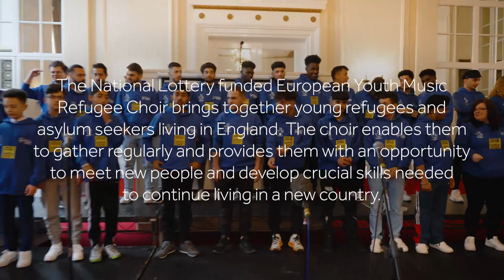Thank you for helping to support refugees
Thanks to funding from NationalLottery players, projects like European Youth Refugee Choir are doing incredible work to bring together young refugees and asylum seekers in England. Meeting regularly gives them the chance to get to know new people and learn important skills to continue living in a new country.

Since 1994, National Lottery players have raised £30 million a week for Good Causes across the UK, and here on our YouTube page you can read about and see photos and videos of just some of the projects, groups and individuals who’ve benefited from National Lottery funding.